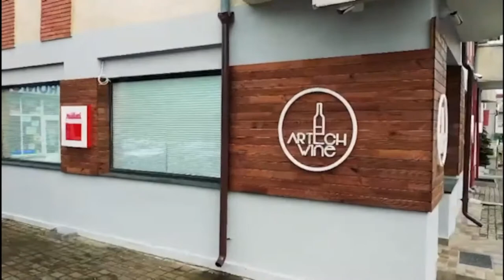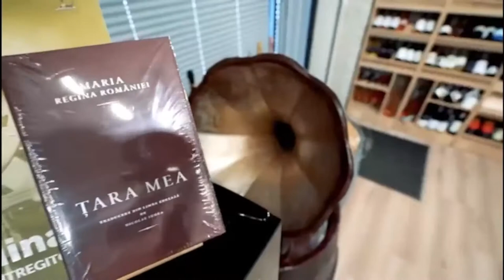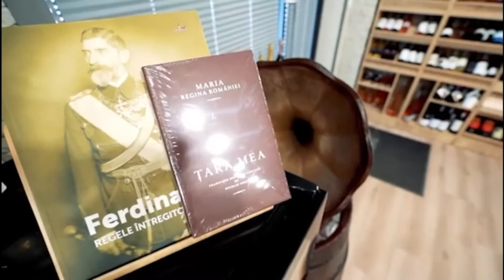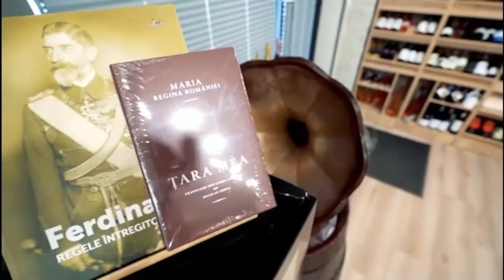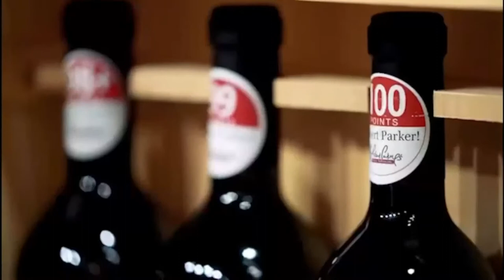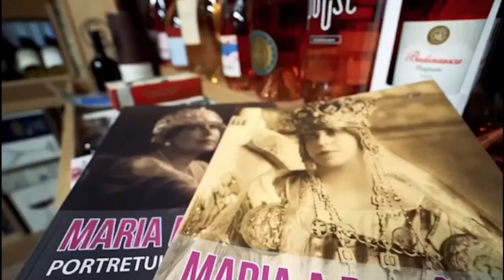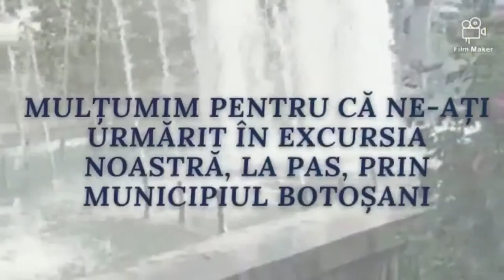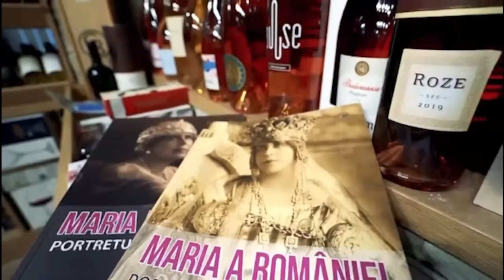CSM Botoșani - CSM Focsani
Urmărim și comentăm împreună duelul dintre CSM Botoșani și CSM FOCSANI, din etapa I a Diviziei A, sezon 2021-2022.